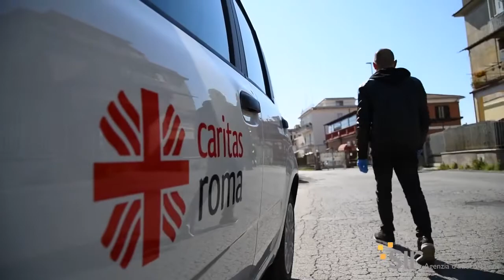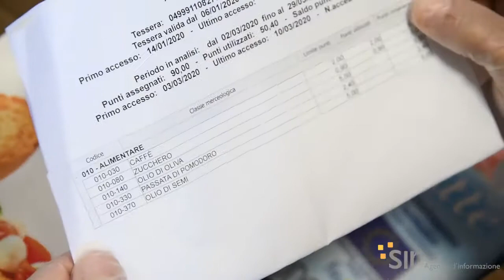Caritas Roma al servizio di anziani e persone sole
Il servizio Aiuto alla persona è composto da 20 operatori e 60 volontari attivi, ha in carico circa 200 persone divise tra anziani “domiciliare leggero”, con visite una o due volte a settimana, persone isolate socialmente legate al progetto “barbonismo domestico”, 50 persone Hiv positive con servizio assistenza domiciliare sanitaria e il progetto di “segretariato sociale”, attraverso il quale 30 famiglie ogni anno vengono seguite con orientamento territoriale e aiuto immediato con anche l’accesso all’emporio solidale. Nel periodo di emergenza sanitaria sono circa 80 le segnalazioni ricevute che comprendono le persone anziane che non possono uscire per fare la spesa o acquistare dei medicinali, famiglie che dall’oggi al domani si sono trovate in difficoltà a causa della mancanza di una entrata economica e altre situazioni di solitudine e difficoltà in generale.